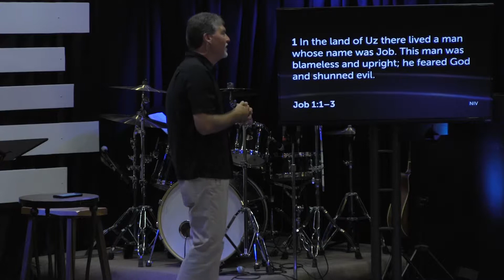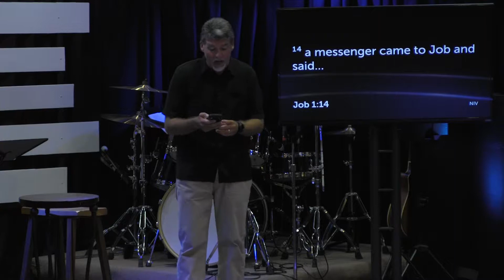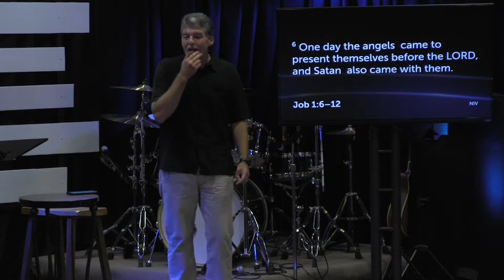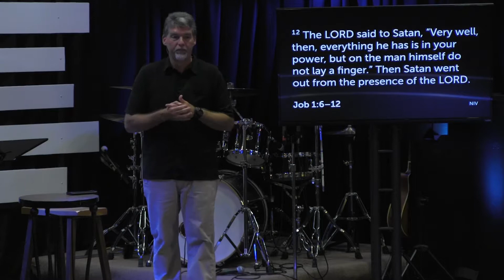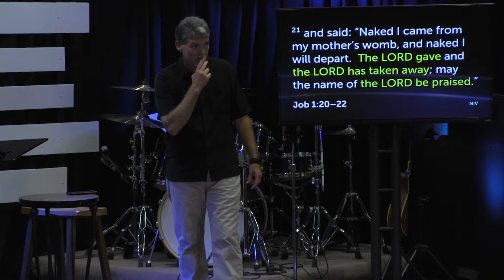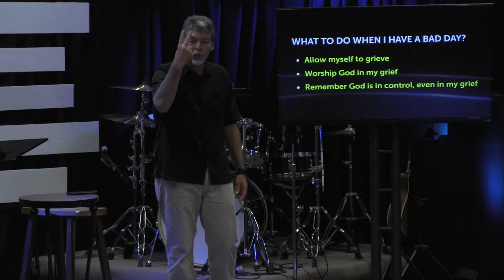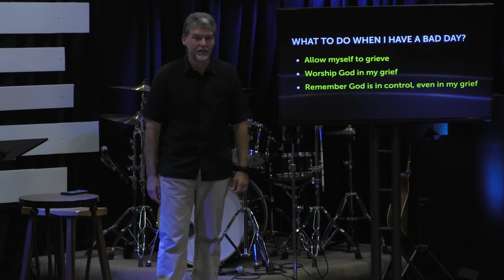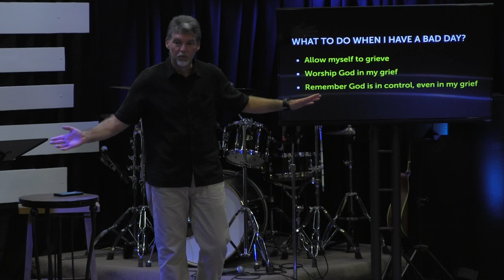2019-08-04 Life isn't always rainbows & unicorns book of Job 1 of 3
"Life isn’t always rainbows and unicorns” is a 3 part message series at New Branch Community Church by John Hunter based on the book of Job. WHY do bad things happen? Why is there suffering? Why does God allow it.  We will learn God's ANSWER to life's oldest question from the oldest book of the Bible.

Part 1 – we will learn what to do when you have a bad day.

9608 Windsor Blvd Windsor VA 23487